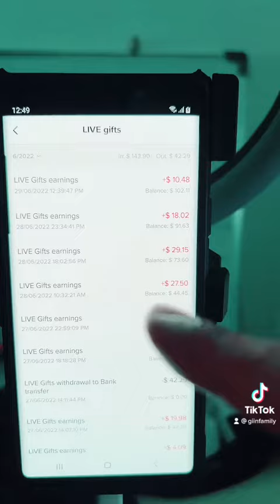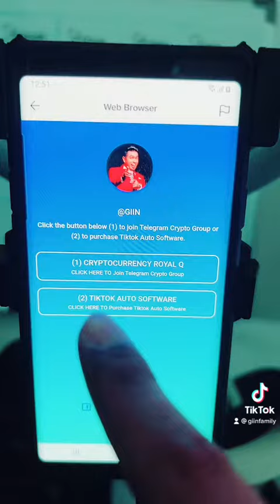EARNING FROM THE SOFTWARE